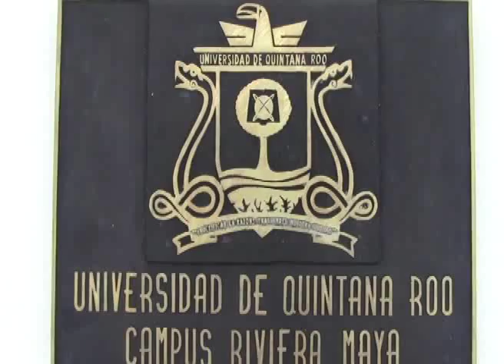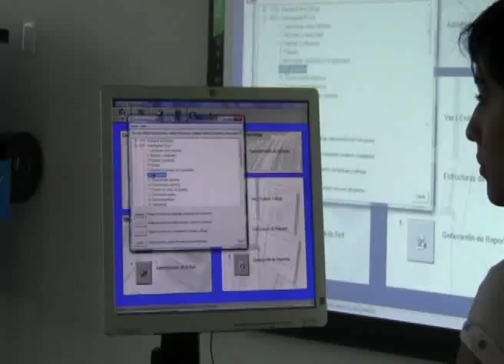Cumple 3 años UQroo Riviera Maya con más alumnos.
Playa del Carmen, Q. Roo.- Quintuplica su matricula estudiantil el campus Playa del Carmen de la Universidad de Quintana Roo de 90 inscritos en 2009 a 500 que actualmente cursan de 7 de la mañana a 10 de la noche, carreras como Gobierno y Gestión Pública, Administración Hotelera, Ingeniería Empresarial las cuales han sido de gran interés según dio a conocer Carlos Vázquez Alvarez